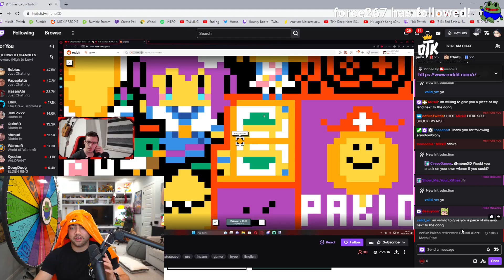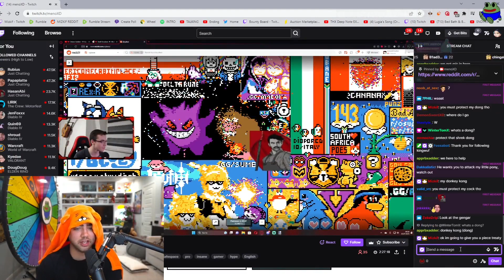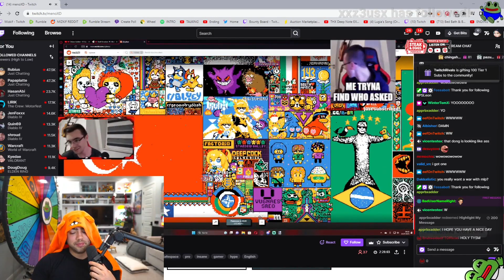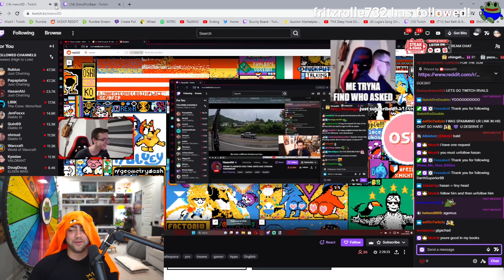MIZKIF WATCHED MY STREAM!!! + 100 GIFTED SUBS!!! I r/place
Thanks a lot again to Mizkif and Twitch Rivals for making this insane moment possible!
And a huge thank you to the community of mizkif,
I really enjoyed watching all the vods and reading all the comments.
In general the whole r/place experience was a lot of fun!